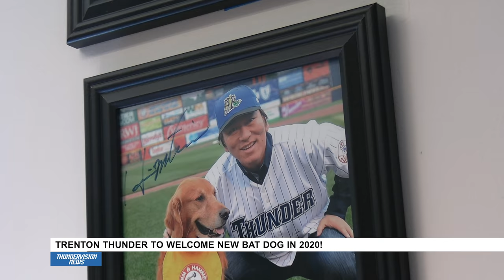Thunder to Welcome New Bat Dog in 2020! | Trenton Thunder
• Sit in the best seats in the house!
• Show Your Thunder Pride With Pork Roll Gear!
The Thunder have drawn over ten million fans to ARM & HAMMER Park over 26 years and have won the three major awards that Minor League Baseball teams can win; the Johnson Trophy for the "Nation's Best Franchise" (2005), the Larry MacPhail Trophy for Outstanding Club Promotion (2003) and the Bob Frietas Award for Long-Term Success (1998, given by Baseball America).  The team has given back over $7.5 million worth of goods, services and monetary donations through Trenton Thunder Charities, under the Grand Slam We Care Foundation umbrella.